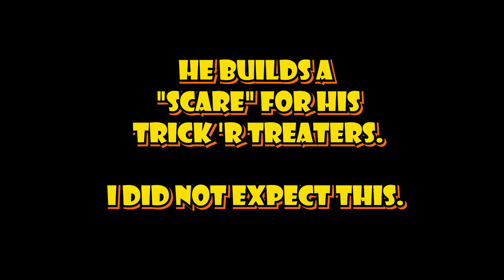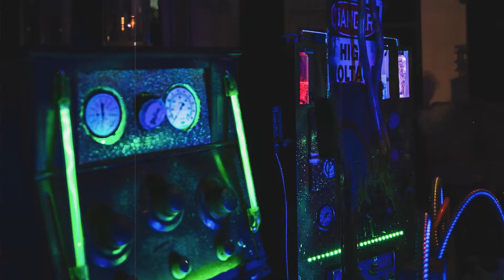Halloween In Kentucky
My dad builds this "scare walk" for his Trick 'r Treaters every year in Danville, KY.

Come say "hi" next year!